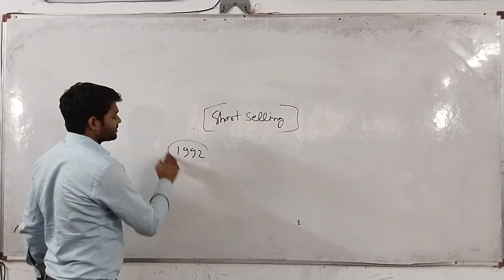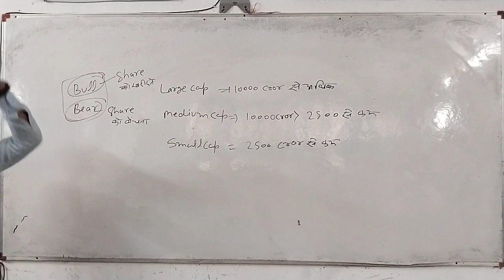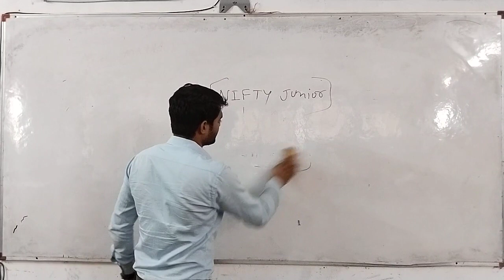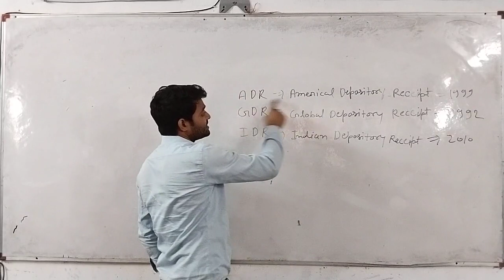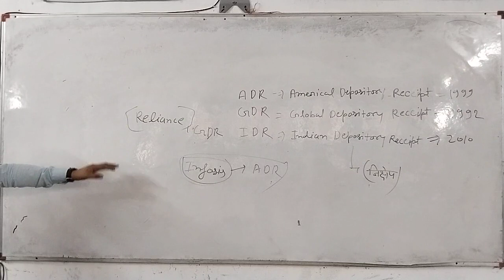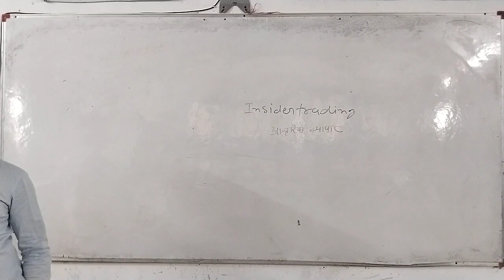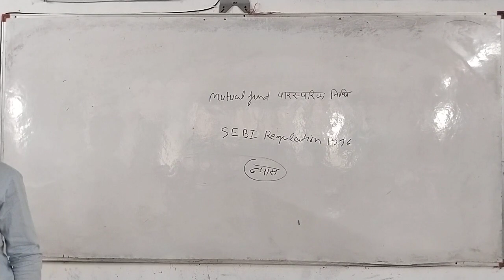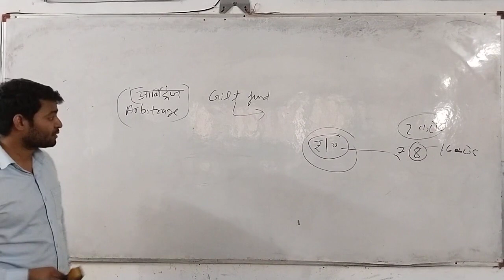"Economics - Money market – stock exchange,bank, NBFC, insurance etc. Mr. Govind Sir